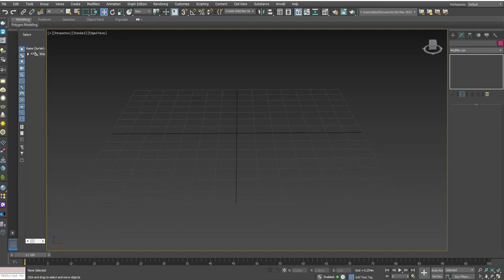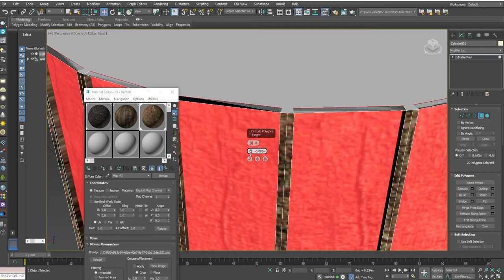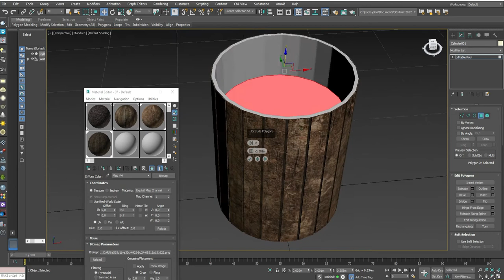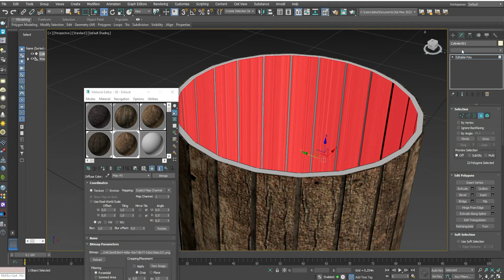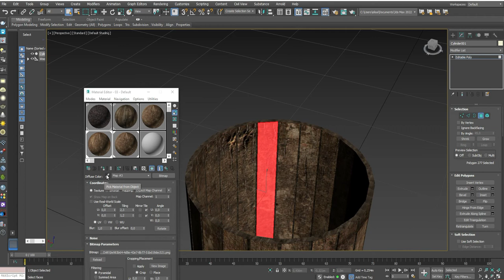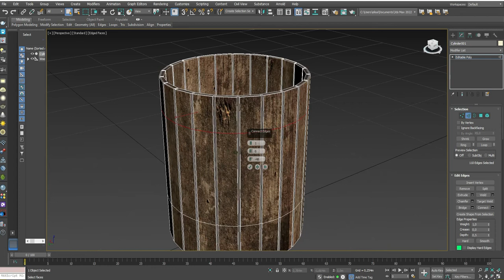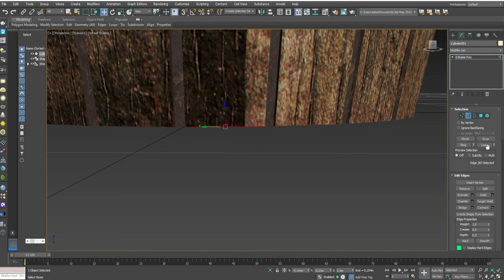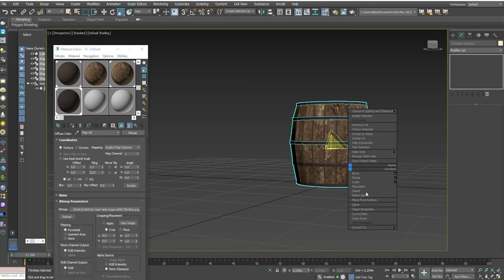Baril de modélisation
Baril de modélisation 3DSMax